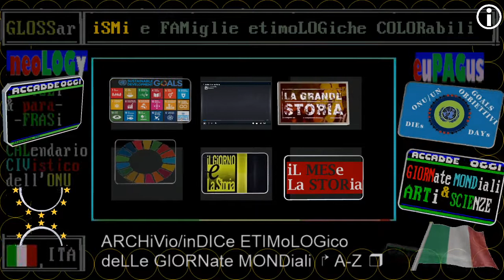2020 introDUZione ** 16 novembre ** RAI storia accadde Oggi - iL Giorno & La Storia